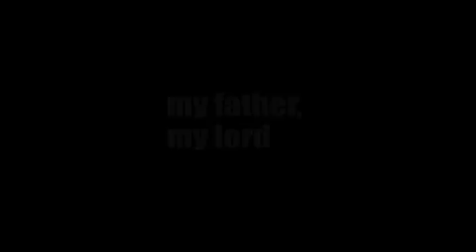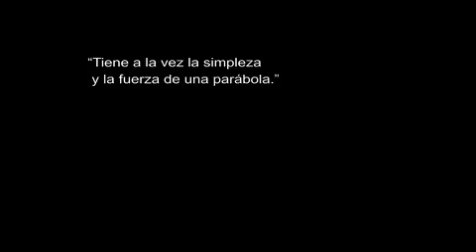My father, My Lord (trailer)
TÍTULO ORIGINAL: Hofshat Kaits
DIRECCIÓN y GUIÓN: David Volach
FOTOGRAFÍA: Boaz Yakov
PRODUCCIÓN: Eyal Shiray
REPARTO: Assi Dayan, Sharon Hacohen Bar, Eilan Grif
DISTRIBUIDO POR: Karma Films
ESTRENO: 19 noviembre 2010